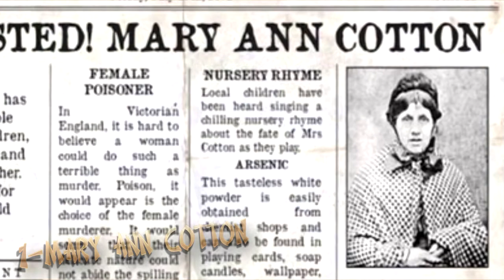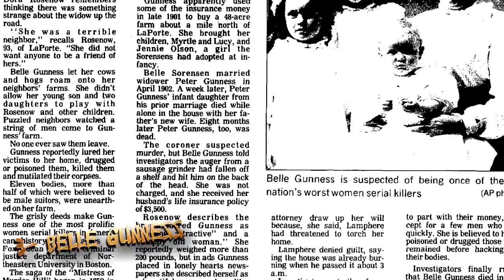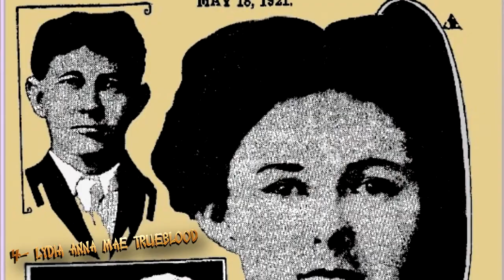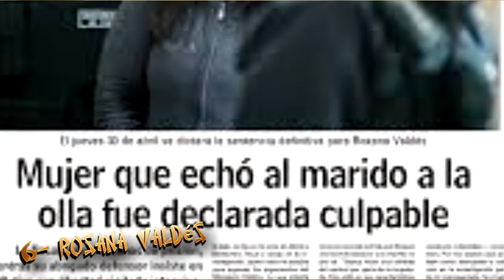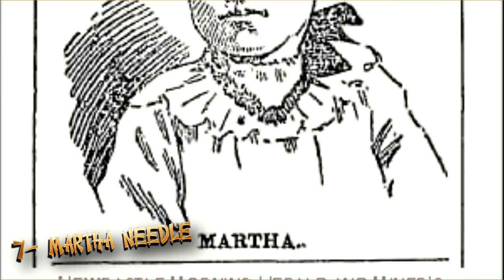10 VIUDAS NEGRAS REALES: MUJERES ASESINAS | CURIOSIDADES ESCALOFRIANTES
El 23 de junio, las Naciones Unidas conmemora a   las viudas de todas las edades, de todas las regiones y culturas; con el fin de terminar con la discriminación de las mismas.
Sin embargo, existen casos de mujeres que se han convertido en viudas por su propia mano, mujeres asesinas ¡de sus propios maridos!  Conocidas como “viudas negras” pero ¿por qué se les llama así?...Te dejamos las breves historias de 10 mujeres asesinas reales..
1- Mary Ann Cotton
2 - Katherine Knight
3 - Belle Gunness
4 - Lydia Anna Mae Trueblood
5 - Elisa McNabney
6- Rosana Valdés
7 - Martha Needle
8 - Catalina II la Grande
9 - Betty Neumar
10 - Elfriede Blauensteiner

Historias Reales de Mujeres Asesinas
Las Peores Asesinas en Serie de la Historia
Las 10 mujeres asesinas más terroríficas y siniestras del mundo
Las Verdaderas Mujeres Asesinas
Sensuales y letales, las mujeres asesinas